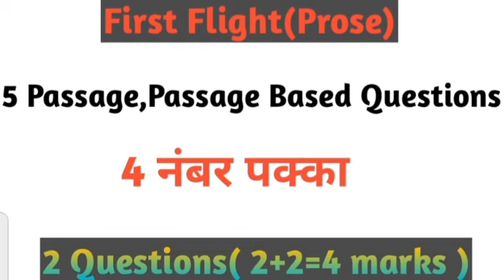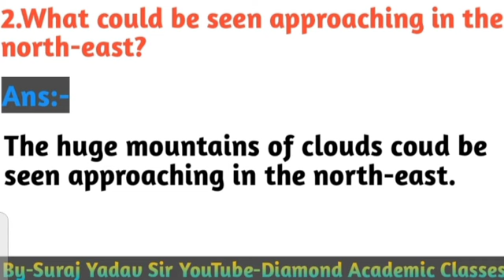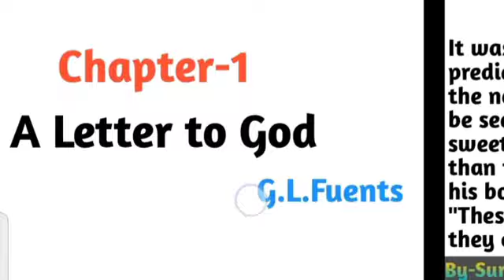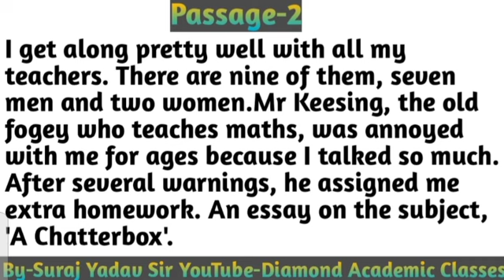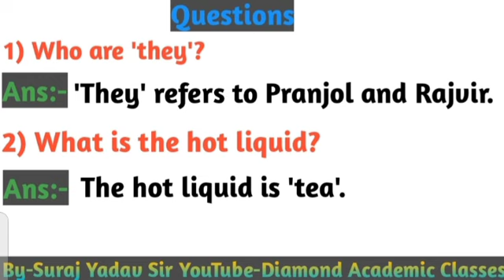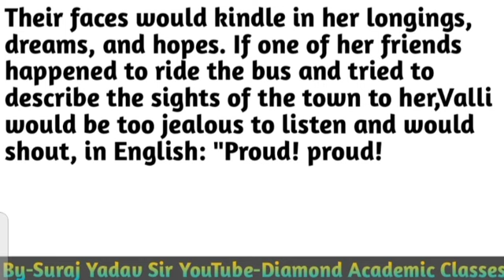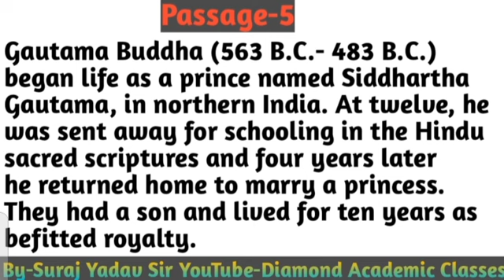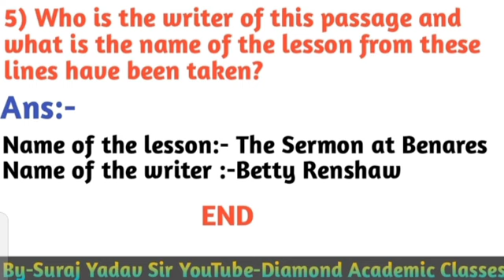UP Board Class-10 English,All Prose Passage Based Questions,Class-10,UP Board, 4 नंबर पक्का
Second Channel- @Diamond Academic Classes 2.0